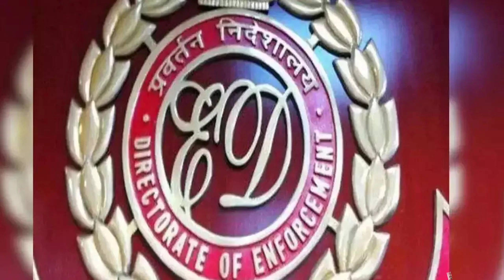আইন কলেজের অধ্যাপিকার চাকুরী বাতিল করলন বিচারপতি অভিজিৎ গাঙ্গুলী ।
education_voice
মুখ্যমন্ত্রীর ভাইঝির চাকুরী বাতিল করলেন বিচারক অভিজিৎ গাঙ্গুলী । GROUP -C ক্লার্ক পদের চাকুরী বাতিল